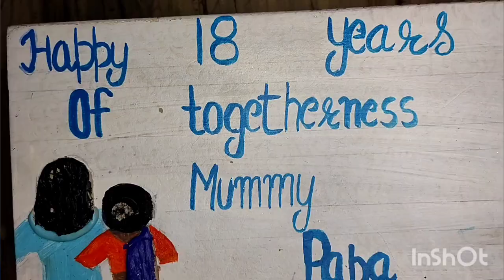Popup cubes box|| youtuber partner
Popup cubes box